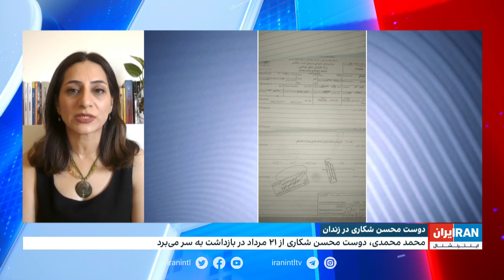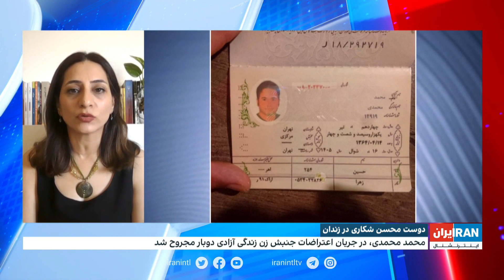گزارشی درباره بازداشت محمد محمدی، دوست محسن شکاری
گزارشی درباره بازداشت محمد محمدی، دوست محسن شکاری؛ محمد در جریان خیزش انقلابی دو بار مجروح شد و از ۲۱ مرداد در بازداشت به سر می‌برد

گفت‌وگو با مریم دهکردی، روزنامه‌نگار و عضو تحریریه ایران وایر